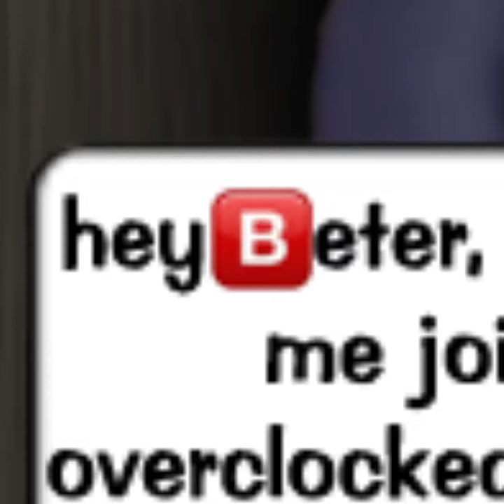Hey 🅱️ETER, Thanks For Letting Me Join In On Your OCLO On ToonTown Corporate Clash